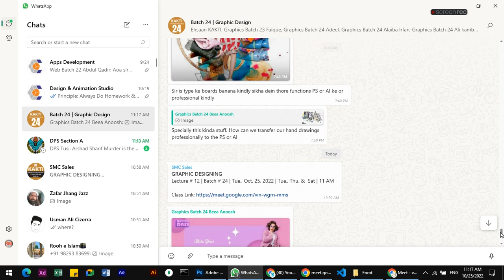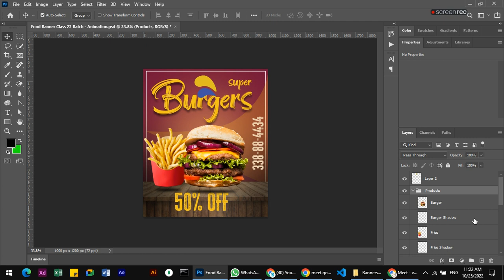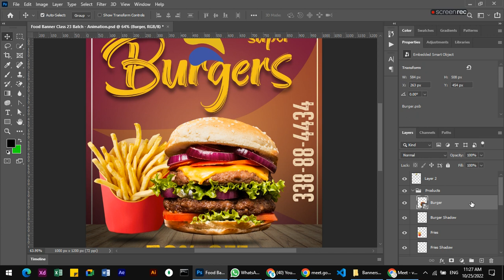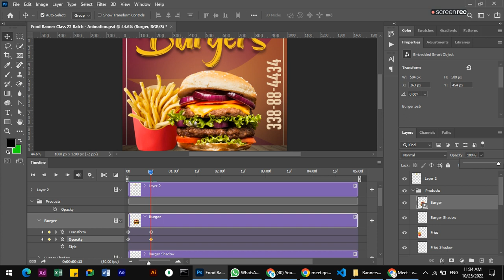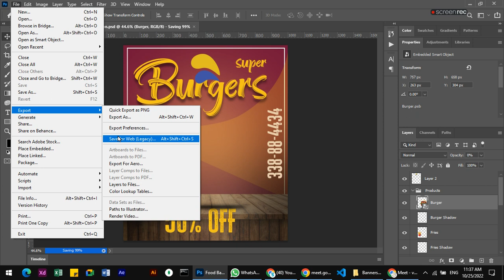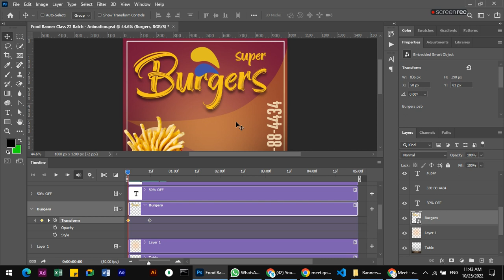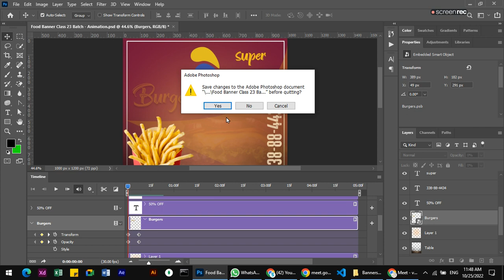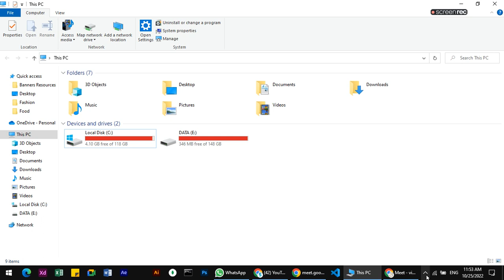Lecture # 11 (Part-) - Batch # 24 - Graphic Designing (Tue., Oct. 25. 2022)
Course: Graphic Designing.

• Course Duration: 2 Months
• Days: 3 days a week
• Hours: 1.5
• Status: Online & On-Campus
• New Session: Every month
• Address: 116-P, MM Alam Road, Mini Market, Gulberg II, Lahore

Join our courses now: 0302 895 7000